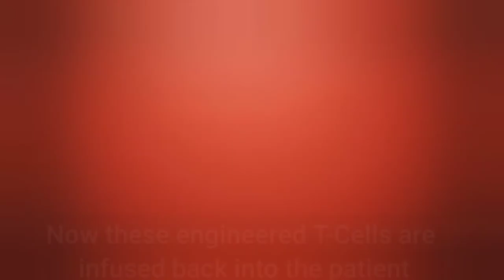How does CAR-T cell Therapy work? Reprogramming T-Cells to fight against Cancer! (Animation)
Chimeric antigen receptor (CAR) T-cell therapy is a way to get immune cells called T cells (a type of white blood cell) to fight cancer by changing them in the lab so they can find and destroy cancer cells. CAR T-cell therapy is also sometimes talked about as a type of cell-based gene therapy, because it involves altering the genes inside T cells to help them attack the cancer.
Reference: Cancer.org

If you see any factual errors in the videos, please feel free to let me know, I would be very happy to correct it.